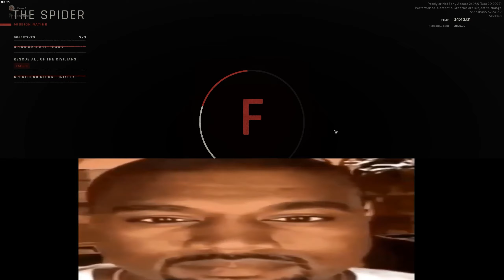The DUMBEST SWAT team ever created.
Sorry about this terrible video lmao. I will start making better content here soon. Hope you get a laugh though.